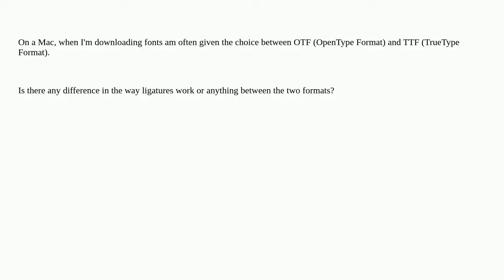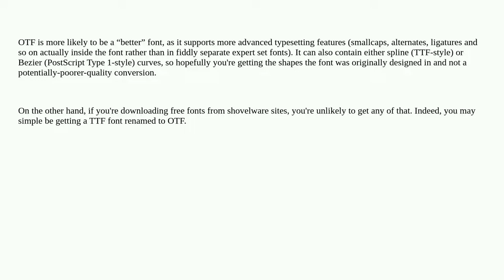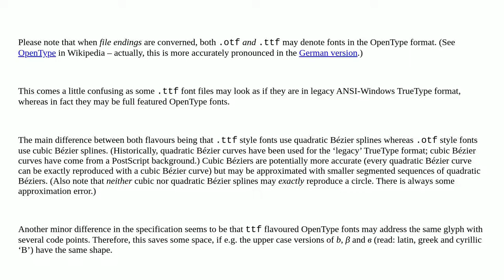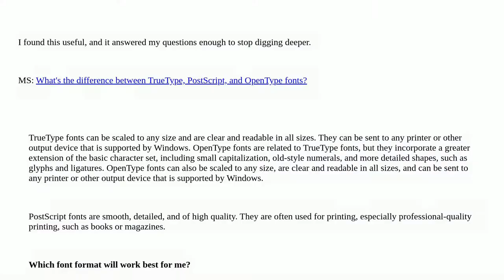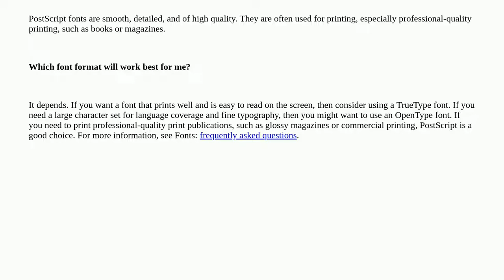Difference between OTF (Open Type) or TTF (True Type) font formats?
A special thanks goes out to the community

  opentype fonts truetype